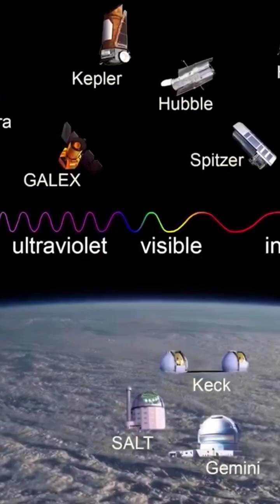What Scholars 100 Years Ago Thought About Universe Origin 🤯